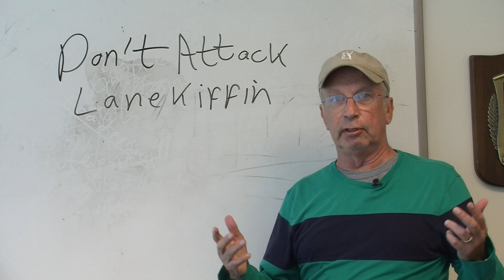Serious Football with John Adams: Don't attack Lane Kiffin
News Sentinel sports columnist John Adams has a message for Vol fans: Don't attack former Tennessee coach Lane Kiffin.